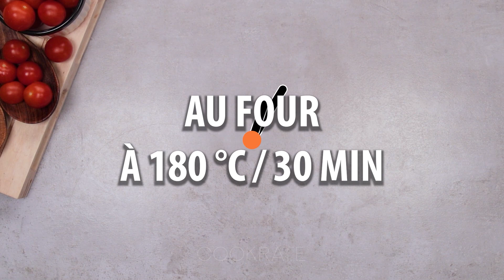Faites des miracles avec de la pâte feuilletée achetée et des pizza maison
Ingrédients:
pâte feuilletée - 500 g
l'eau
ketchup - 50g
origan - 10 g
jambon - 100 g
saucisses cabanossi - 150 g
fromage à la crème - 100 g